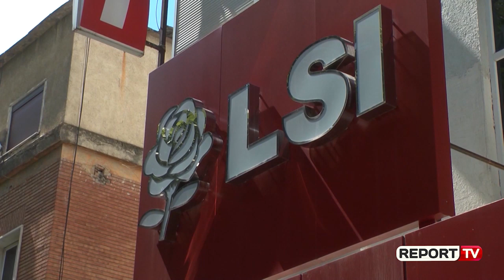Report TV -'S'mbrojtën Teatrin e trupat e tyre'/ Këlliçi: PD-ja s'është repart! Brahimllari....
Kreu i Forumit Rinor të Partisë Demokratike, Belind Këlliçi në një intervistë për Report Tv është shprehur i bindur se demokratët nuk kanë dështuar në misionin e tyre në mbrojtjen e godinës së Teatrit. "PD-ja nuk është repart ushtarak që është në mbrojtje të objekteve", shprehet Këlliçi duke thënë se nuk kanë ceduar në detyrën e tyre morale.